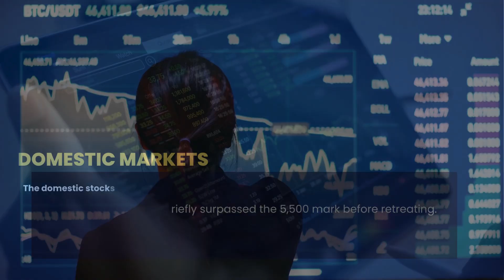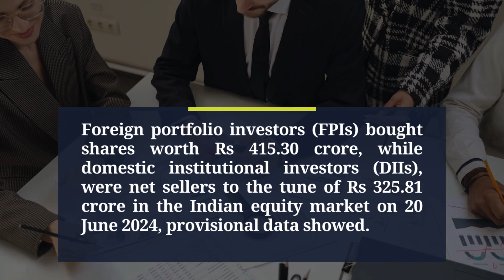Market Summary for the Indian Stock Market (21/06/2024) | Market may slide at opening bell